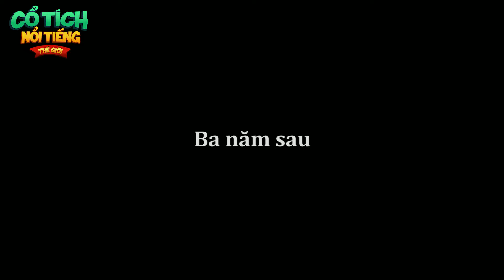ĂN VỤNG BÁNH NGỌT | TRUYỆN CỔ TÍCH NỔI TIẾNG THẾ GIỚI | phim quà tặng cuộc sống hay nhất